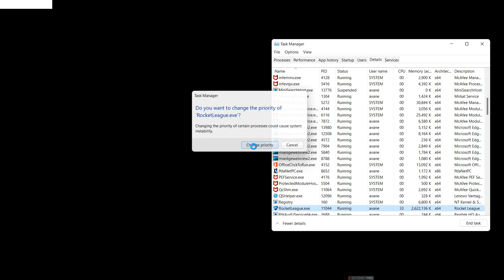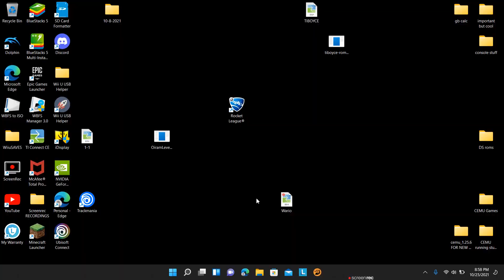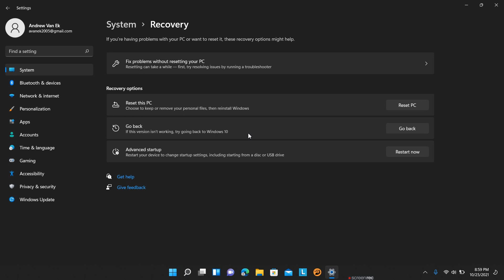rocket league Random #3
Rocket league!
Like and sub and share!